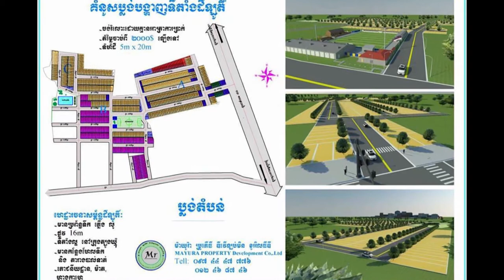មាស ​សម្ផស្ស៖ ​«កុំចាំ​ដល់​បាត់​បង់​ ទើប​ស្តាយ​ក្រោយ​ ត្រូវ​ចេះ​ថែរក្សា​ពេលមាន​ឱកាស​ នៅ​ក្បែរ»